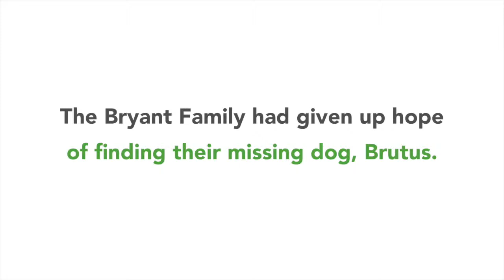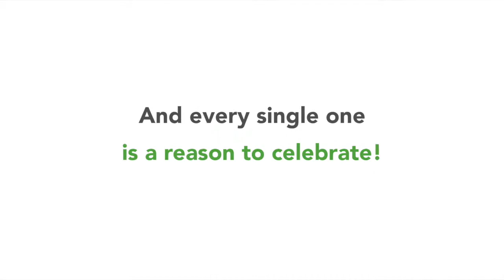Brutus Reunion at Asheville Humane Society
Asheville Humane Society reunites over 1,000 animals with their owners each year.  Brutus' story is just one of these happy reunions.